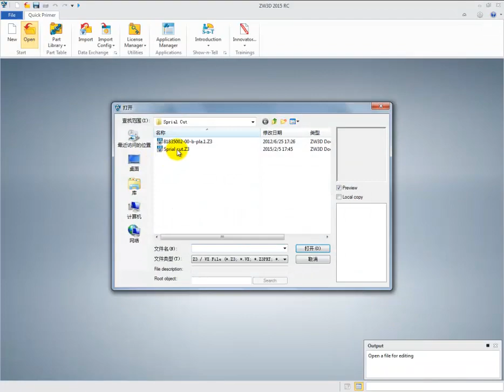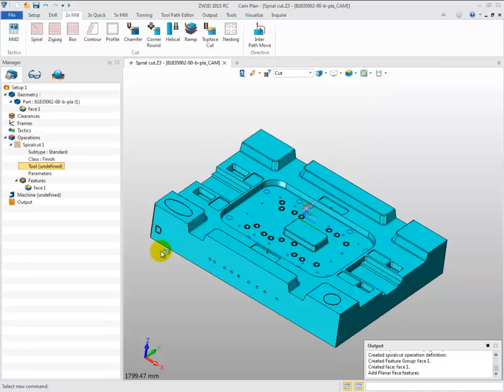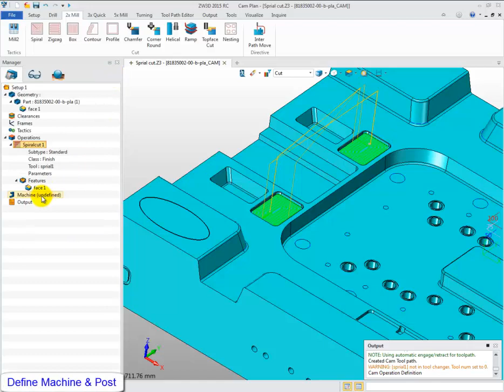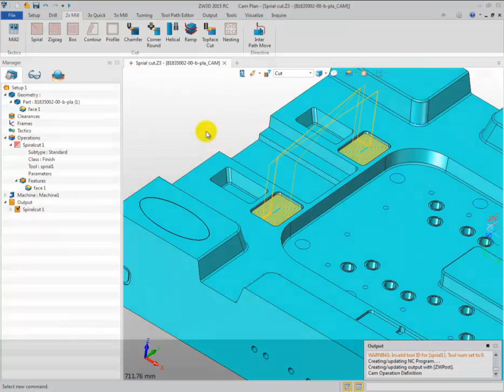Spiral cut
This video is about Spiral cut.